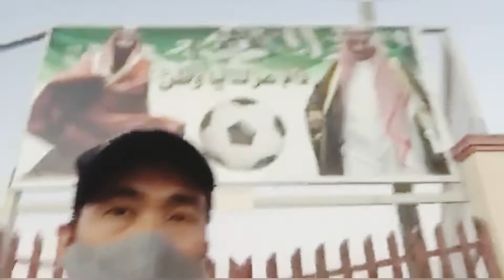Walking Challenge in the Park Accepted Shout Out renetv vlog